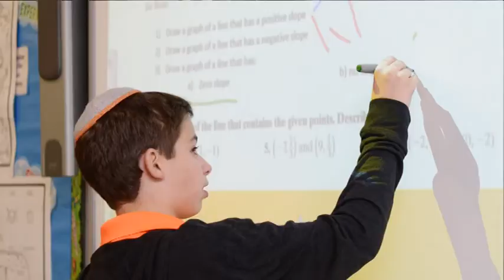JEIC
JEIC-SSDS Film